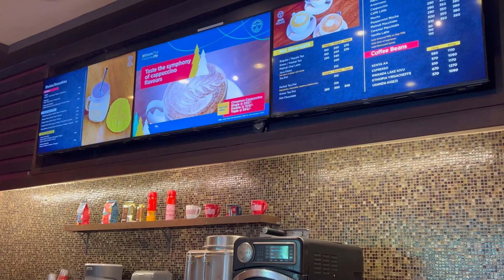To Make Christmas Just a Little More Special, Find the Perfect vlogmas Decoration Here!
Hey y'all,I am really trying to put out videos for vlogmas ,I hope y'all enjoy this video I literally am trying guys xo.